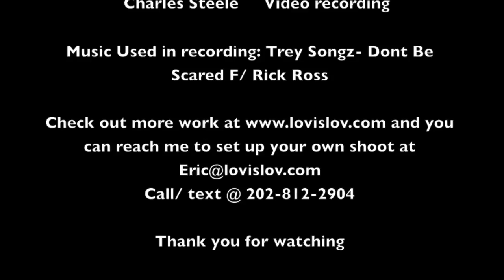Maria Amurrio Photo shoot with Eric Costey Photography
BTS edited video photo shoot with Photographer Eric Costley of Lov is Lov Photography

Model: Maria Amurrio
Photographer: Eric Costley
MUA: Val Dora Colour Wheel Artistry
Editor/ Retoucher: Eric Costley
Location: Alexandria VA
BTS Video shooter: Charles Jr Steele